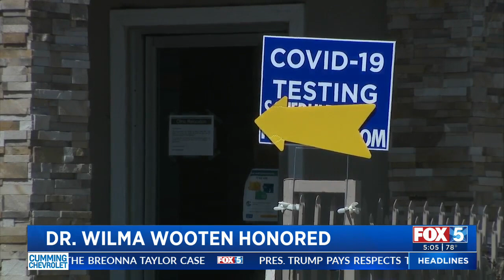Dr. Wilma Wooten Honored with Scholarship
Dr. Wilma Wooten is being honored with a new scholarship for the Black Investment Fund.